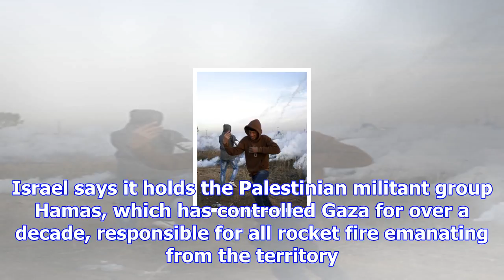Airstrikes target hamas compound in gaza: israeli military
A Palestinian protester slings stones towards Israeli soldiers during clashes on the Israeli border ...